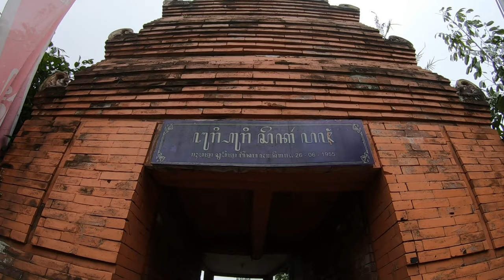Rute Sejuk MAGELANG PURWOREJO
Review perjalanan dari Alun alun Magelang menuju Alun alun Purworejo

Rute yang dilewati :
Dari Alun Alun Magelang ke Alun-alun Kota Purworejo lewat Jl. Magelang - Salaman dan Jl. Purworejo - Salaman.